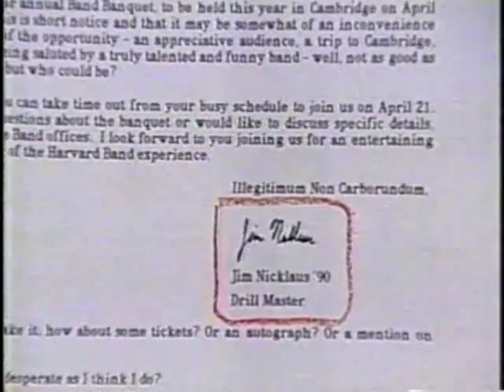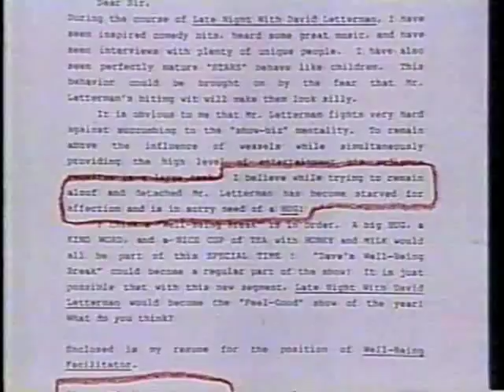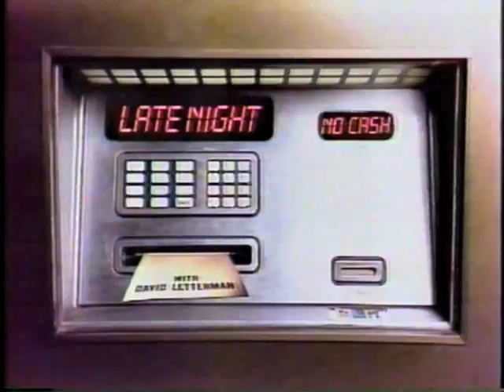Viewer Mail and Remote on Letterman, April 7 & 14, 1989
Before presenting the week's viewer mail, Dave displays his birthday gift from the network. A week later (and shown after the Viewer mail segment), Dave has the gift transformed into something of value.

Viewer Mail features Anton Fig, Melissa McDowell as his girlfriend, Brian McAloon as the pizza guy, Melissa Desruisseaux as the small child, and Steve O'Donnell as the giant teddy bear.